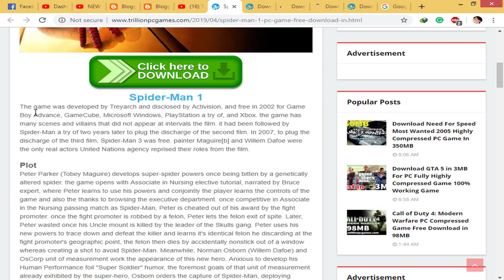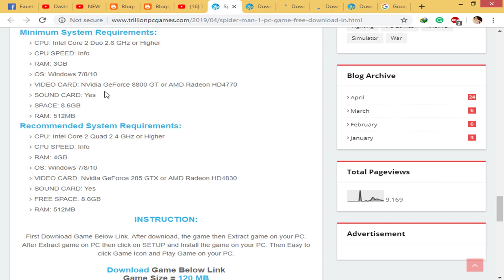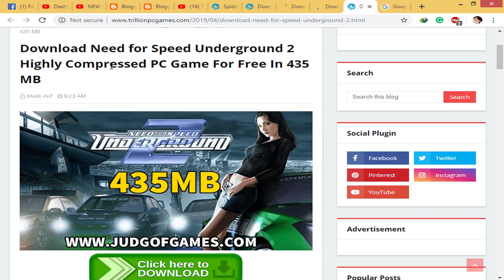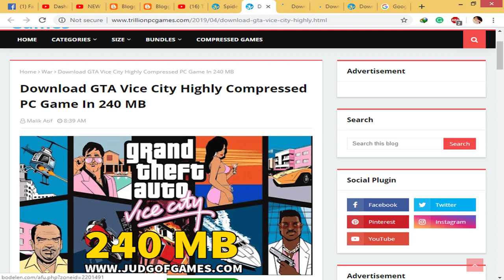Top 5 Highly Compressed PC Games Under 500MB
(4MB) How To Download & Install GTA 5 on PC Just in 4MB 100% Working With Proof

How To Download & Install The King of Fighters 97 on PC Just in 221MB 100% Working With Proof

(272MB) How To Download & Install The Incredible Hulk 2008 on PC just in 272MB 100% Working

How To Connect WiFi Without Any Password Just in 2 Minutes Legal Method 100% Working With Proof

How To Get Unlimited Auto Comment on Facebook Post - 500 Comment in 1 Minute on FB Post

How To Earn Money Online Without Any Investment - Real Way To Earn Tutorial in Urdu/Hindi 2018

How To Get 5000+ Facebook Fan Page Likes In 2 Minutes Tutorial In Urdu Hindi 2018

(600MB) How To Download & Install GTA San Andreas on PC Just in 600MB 100% Working With Proooooooof

(350MB) How To Download And Install Need For Speed Most Wanted on PC 100% Working With Proof

(240MB) How To Download And Install GTA Vice City on PC Just in 240MB 100% Working With Proof

(750MB) How To Download & Install WWE 2K18 on PC Just in 750MB 100% Working With Prooooof 2018

(321MB) How To Download & Install WWE 2K18 on PC Just In 321MB 100% Working With Proof

(5.2GB) How To Download & Install Call Of Duty Modern Warfare 3 on PC 100% Working With Proof

(12MB) How To Download & Install GTA 4 For PC Just in 12MB 100% Working With Proof